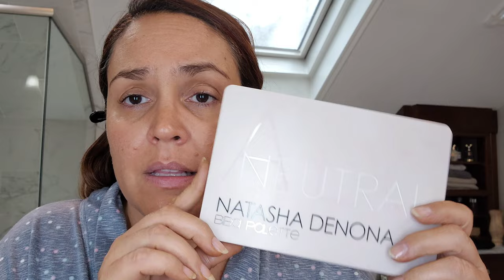Fed Up with Social Media Trolls and Bad Manners: Reflections and Get Ready with Me (Maybe a RANT?)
Hi friends! 💖 Sharing a few very human thoughts about some foolishness on social media. What's WRONG with people? 🥴🤔😒

Also, it's a GRWM! 🥰 Grab your coffee.

💖 Mail:
Veronica
11533 Busy Street, Box 178